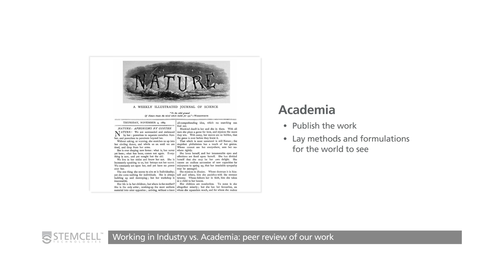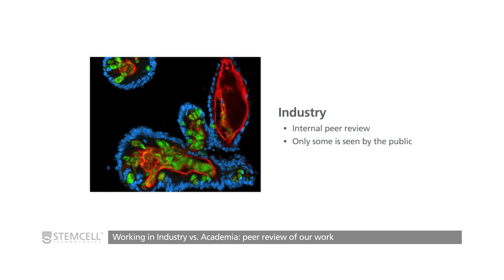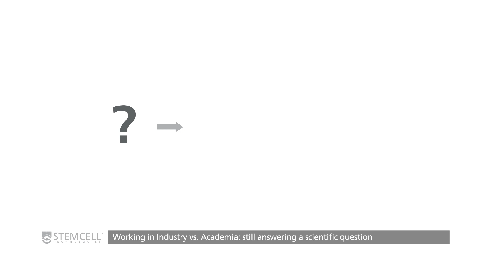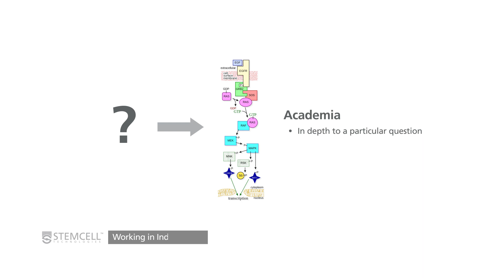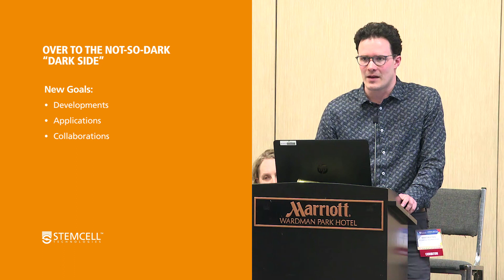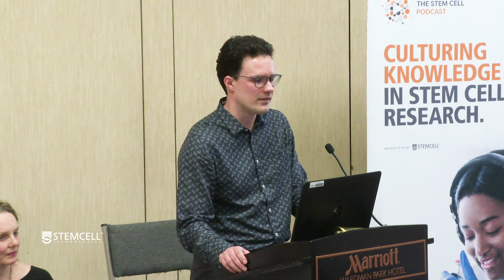Collaborative Research, Fostering Trust Advancing Science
At the 2019 AAAS meeting, Martin Stahl presents his story of doing research simultaneously in academia and industry, and the resulting insights he gained on how to build successful relationships and research collaborations between the two.